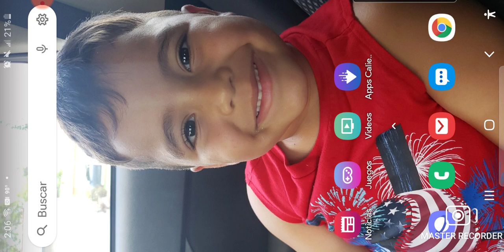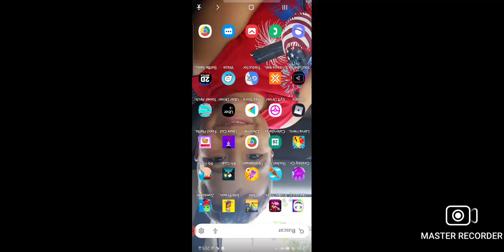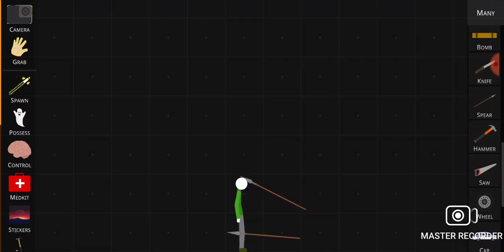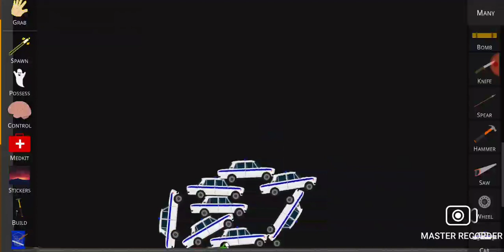two fun games